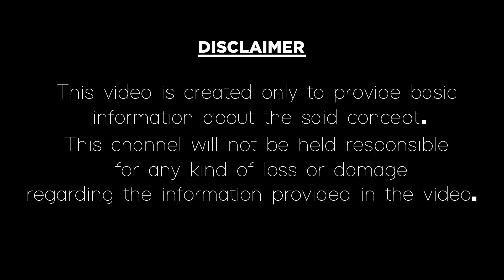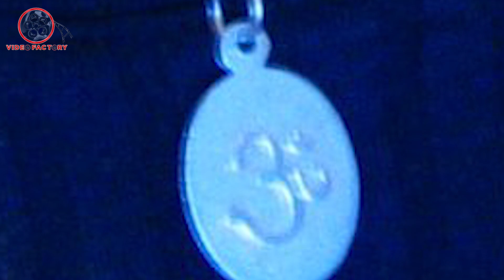Astrology Remedies to Improve Financial Status|ధ‌న‌వంతులు కావాలంటే|Get Rich|Money Tips|Video Factory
ధ‌న‌వంతులు అవ్వాలంటే ఈ వ‌స్తువుల‌తో ఇలా చేయండి.
Astrology Remedies to Improve Financial Status and how to get rich and money tips for success in life.